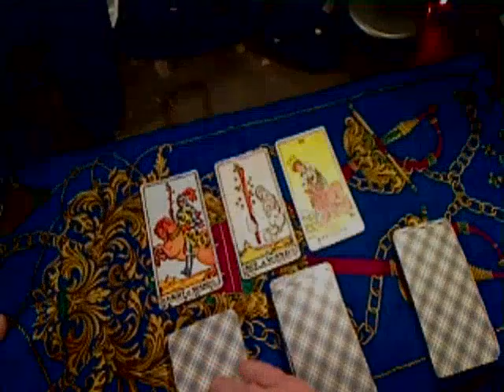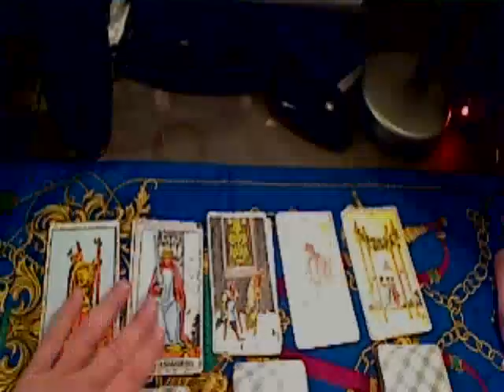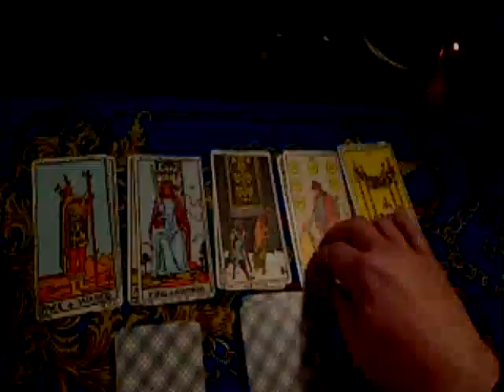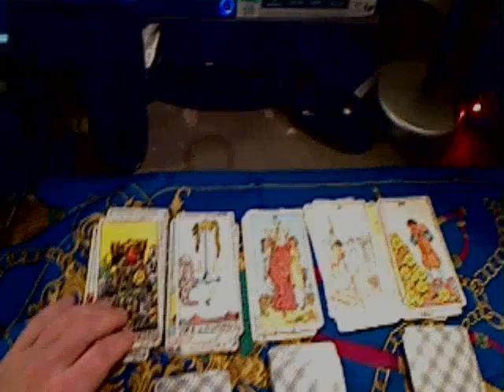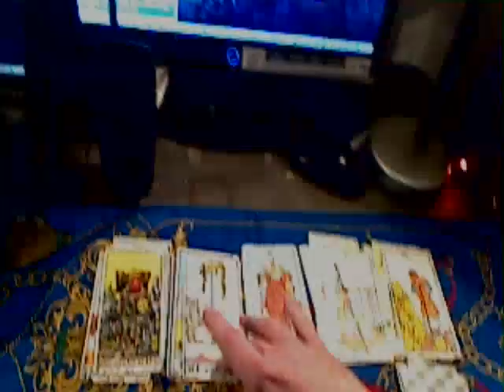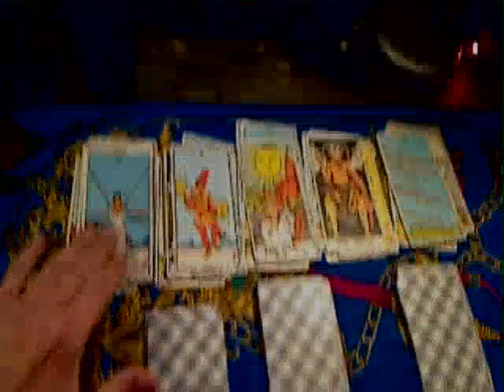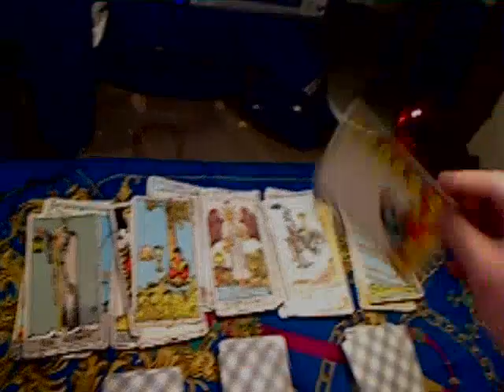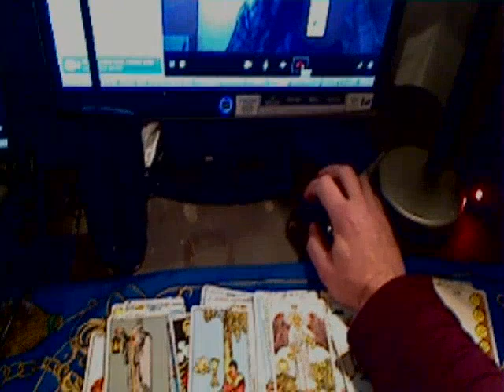Tarot Card Reading 01/21/14 for Victoria by "TG" Parker Professional Tarot Card Reader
Tarot Card Reading 01/21/14 Victoria